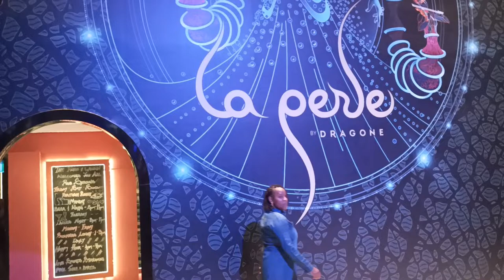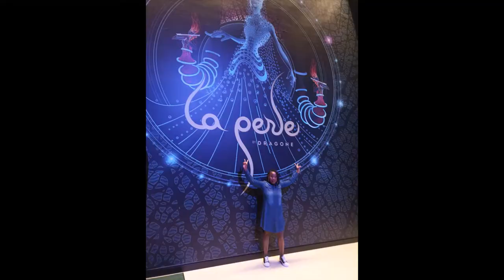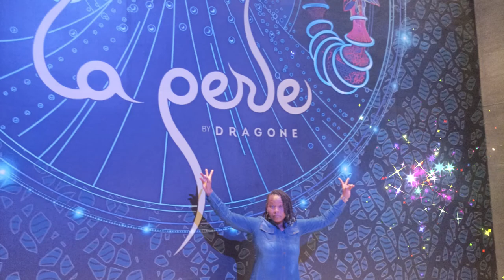Dubai La Perla Dance Show🔥🔥🔥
La Perle Dance Show in Dubai was Divine, The feeling when watching the show is Super Amazing and you feel like you are in another world. The show is a brilliant way to show Dubai Culture. I enjoyed every second👌